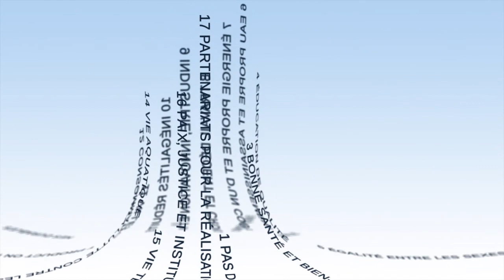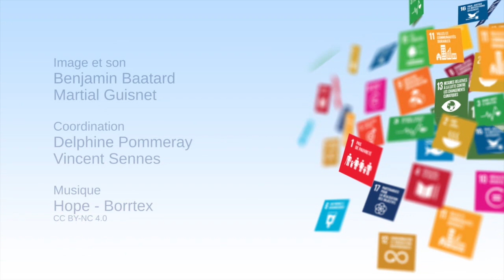أهداف التنمية المستدامة وكأنَها مواطنة عالمية جديدة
"سينثيا فلوري"، أستاذة في المعهد الوطني للفنون والحرف، وأستاذة مادة "العلوم الإنسانية والصحة"، وكذلك أستاذة مساعدة بالمدرسة الوطنية العليا للمناجم في باريس بجامعة باريس للبحوث العملية والآداب، تقدم في هذا الفيديو القضايا الثلاثة التي تبدو لها أساسية لتحقيق أهداف التنمية مستدامة: سيادة القانون، وصحة الإنسان بمفهومها الأشمل، والتحول الرقمي الذي لا يمكن فصله عن التحول الإيكولوجي.